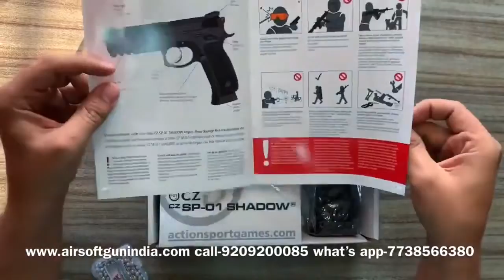ASG CZ 75 SP 01 SHADOW CO2 BLOWBACK STEEL BB PISTOL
ASG CZ 75 SP-01 SHADOW CO2 BLOWBACK STEEL BB PISTOL By Airsoft Gun India
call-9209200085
what’s app-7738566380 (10 am to 6 pm Monday to Saturday)

An amazing full metal co2 pistol which is one of a kind order it right now before it goes out of stock .The CZ SP-01 Shadow is an exciting new CO2 BB gun based on the latest generation of pistols from CZ-USA, designed with input from Law Enforcement, Military and Police communities worldwide, as well as the world premier shooters of Team CZ. Just like the real steel pistol, this replica is engraved with all official CZ trademarks and a unique serial number. This is a gas blowback pistol with realistic weight and kicback.

CO2
Red Fiber optic front sight
Comfortable rubberized grip
Weaver accessory rail
Realistic blowback
Full-metal construction
Stealth black
Full-size magazine, 17rd BB capacity
Loudness 4-Medium-High
Front Sight Fiber Optic
Rear Sight Fixed
Scopeable No
Suggested for Plinking/Fun
Action Semiautomatic
Safety Manual
Powerplant CO2
Function Repeater
Trigger Action Double-Action & Single-Action
Blowback Yes
Material Full metal
Ammunition 0.12g

Pros:

1:1 scale replica of the CZ-USA 75 SP-01 pistol
Realistic full metal construction
Fiber optic front sight
Ergonomic rubber grip
Powerful CO2 blowback system
Tactical Weaver/Picatinny rail for mounting accessories